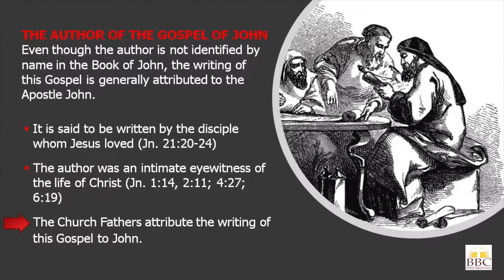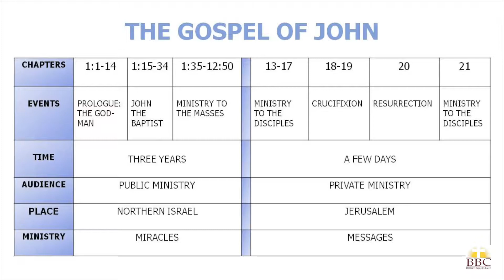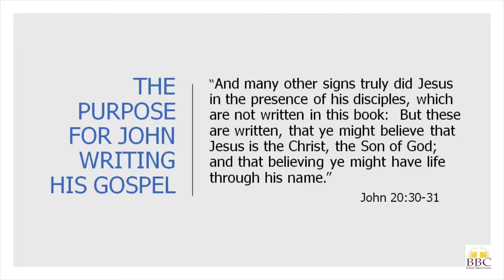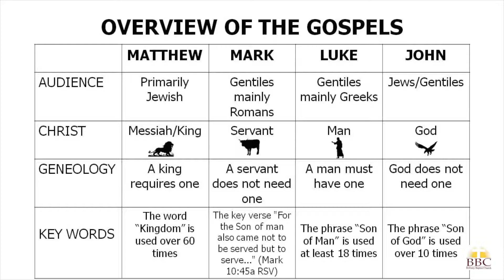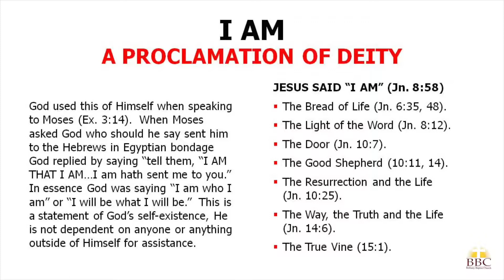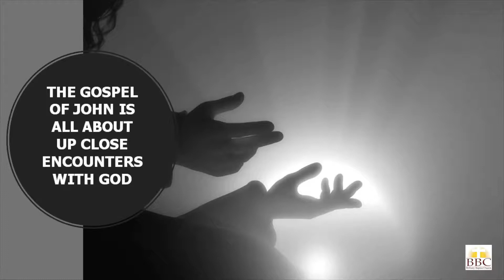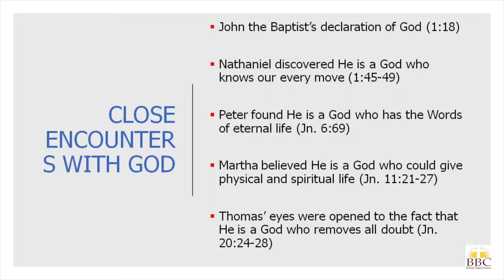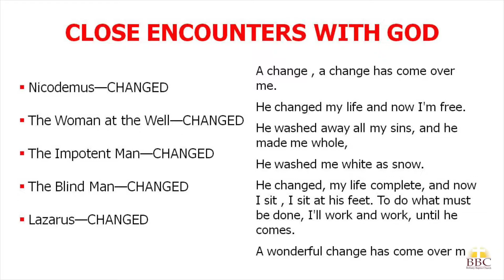Dr. William R. Glaze - The Gospel of John Close Encounters With God (Introduction)